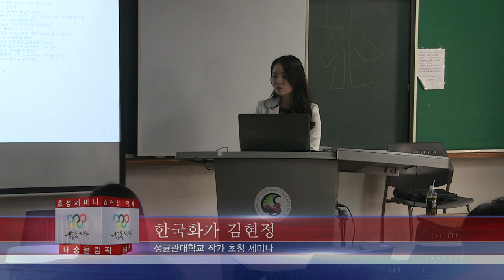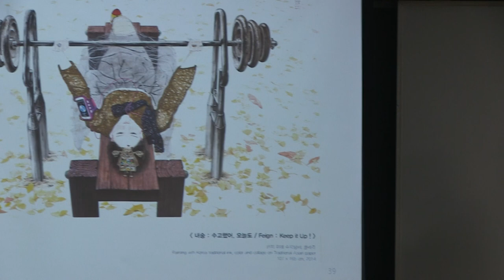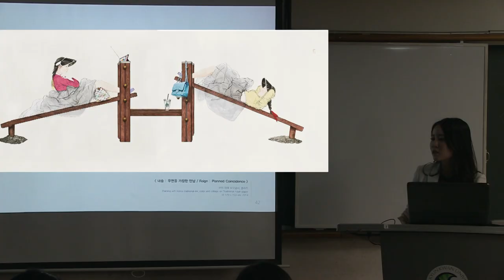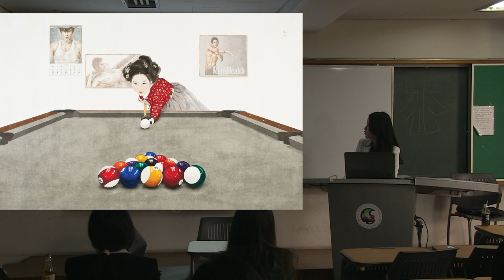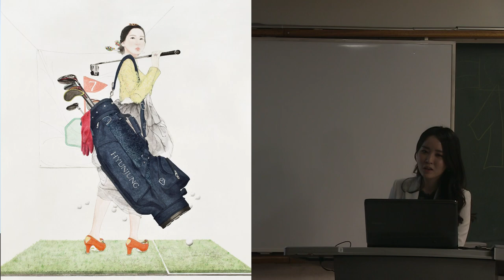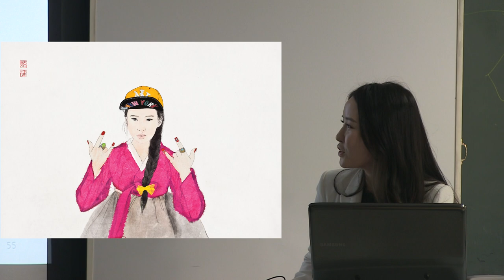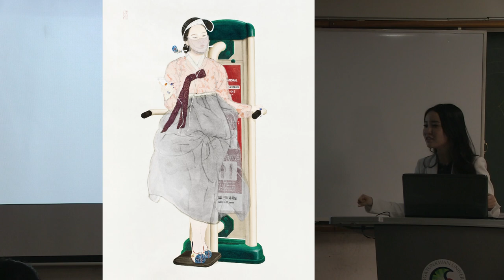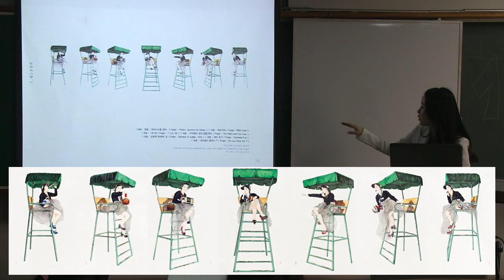[작가 초청 세미나] 현직화가가 예비화가 미대생들에게 들려주는 내숭없는 강연 | 성균관대학교 강연 강의 특강 || Sungkyunkwan Univ.lecture